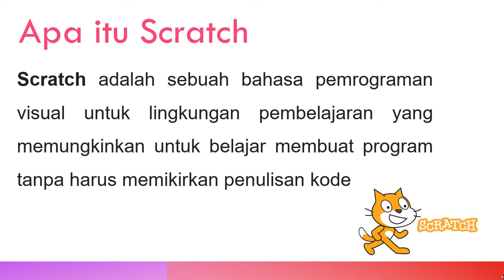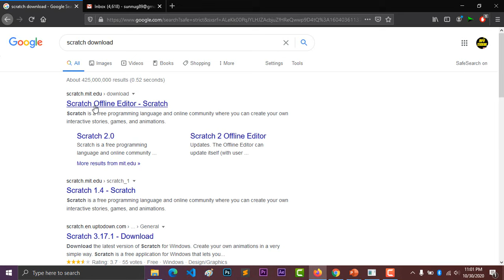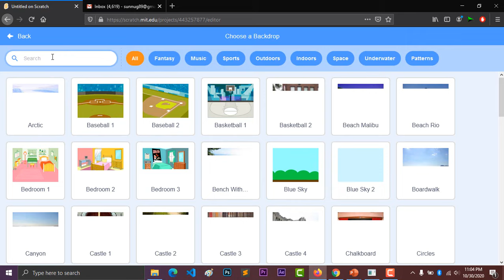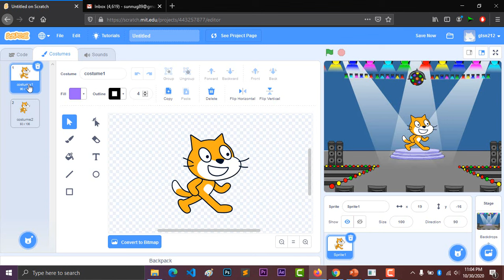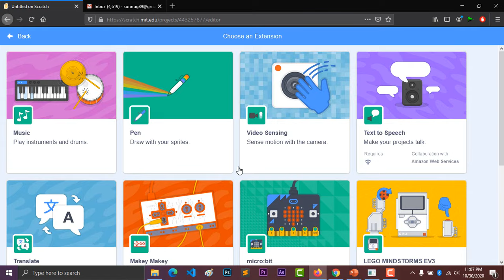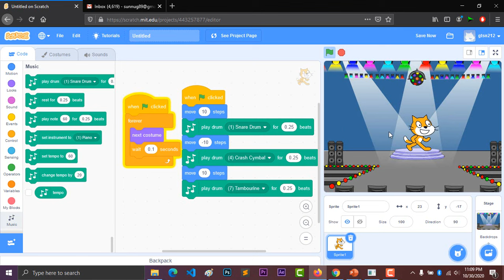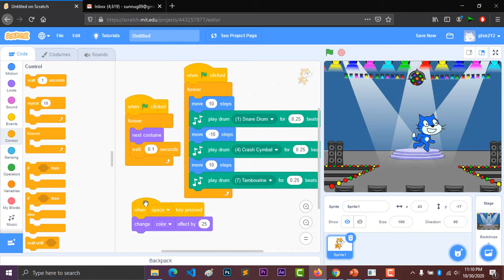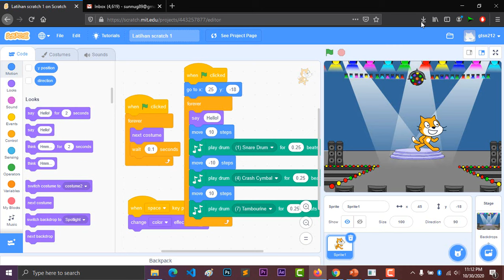Tutorial Scratch untuk Pemula : Mata Pelajaran Informatika Pemrograman Visual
Watch in kualitas HD yah..
4. Download Camtasia Website resmi di
5. Download Camtasia blog saya